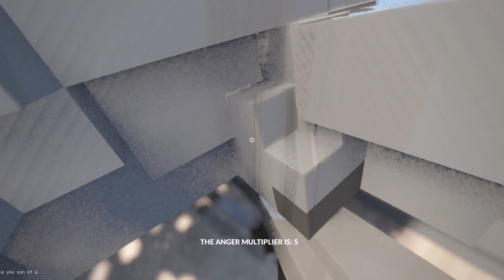ADVG - TEARDOWN - Shark attacks Passenger yacht